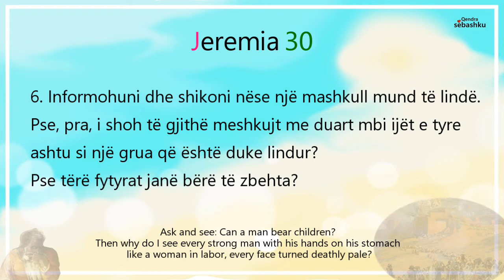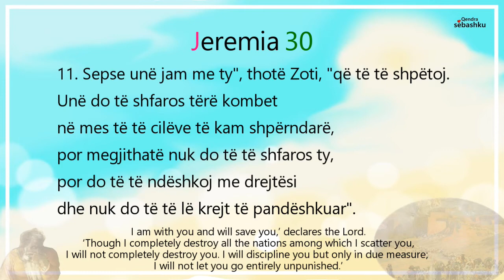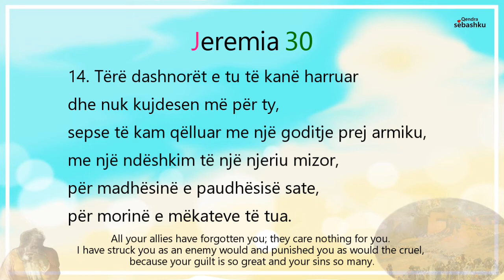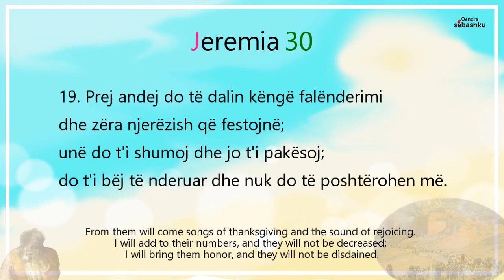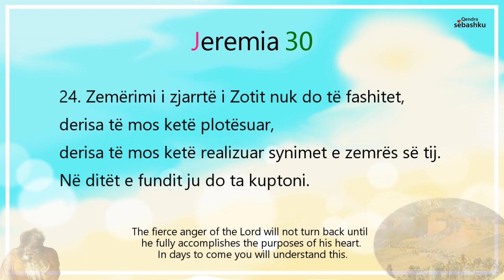[Leximi i Biblës] Jeremia 30.(예레미야 30장)/Bibla audio shqip/Albania